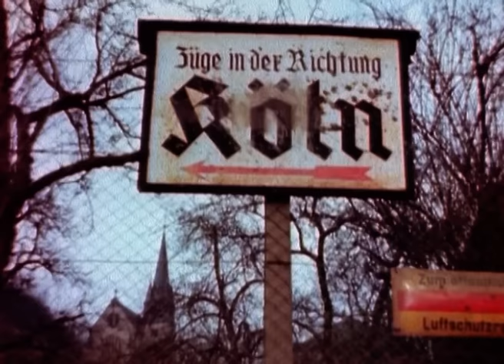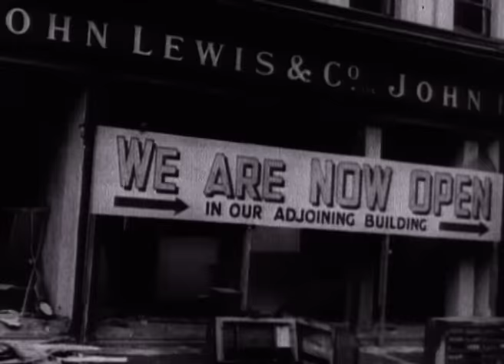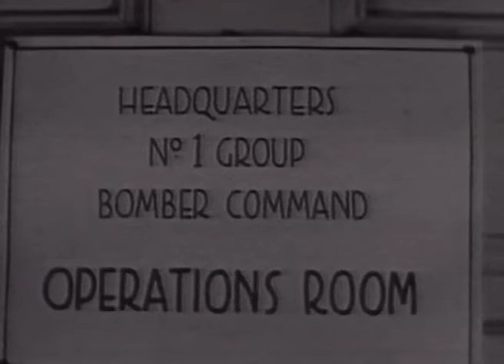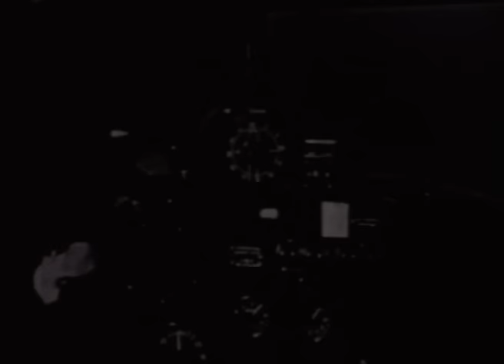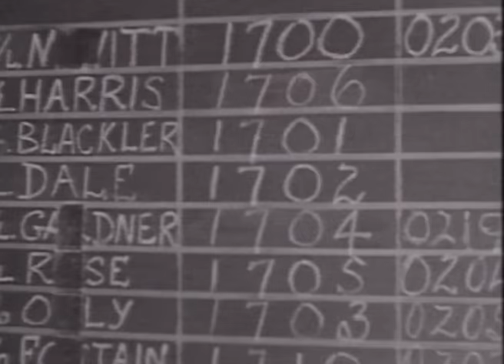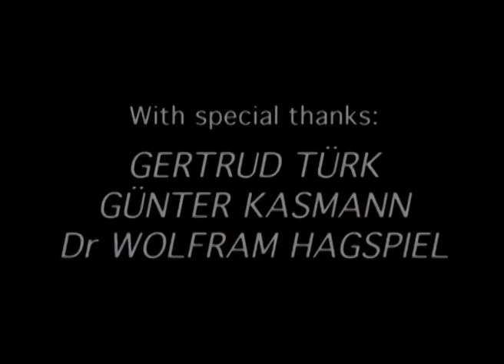Blitz on Cologne | Full Documentary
This documentary is a dedicated yet moving account of Operation Millennium. It was an extraordinary feat of organization involving 1,048 planes and 6,000 aircrew and 53 British airfields.